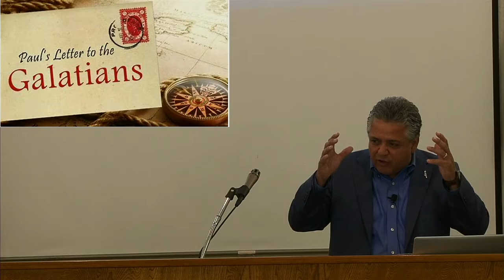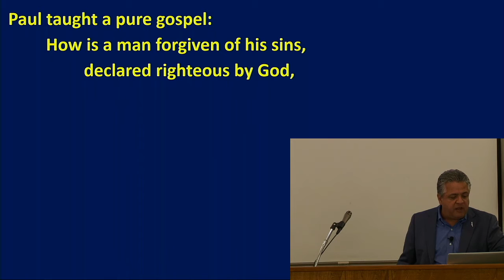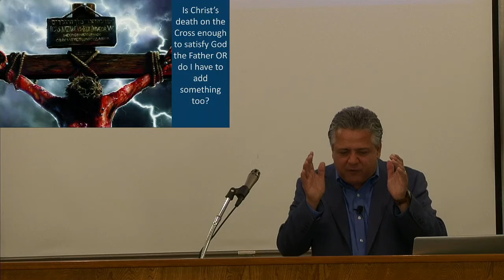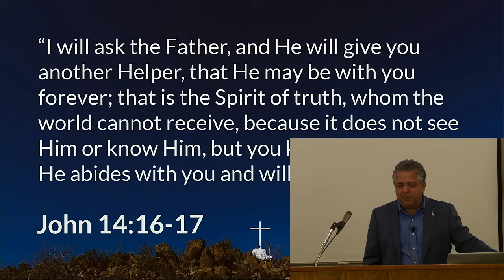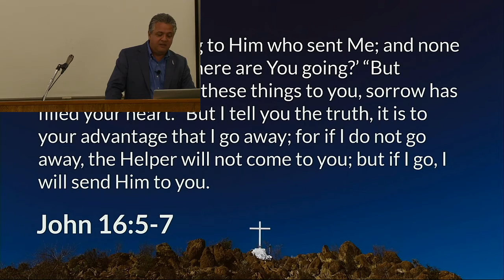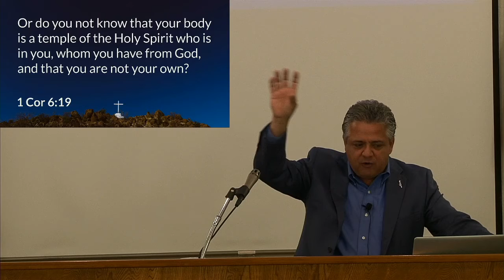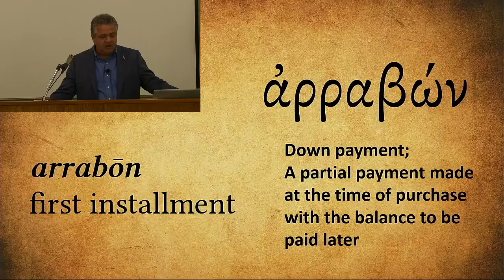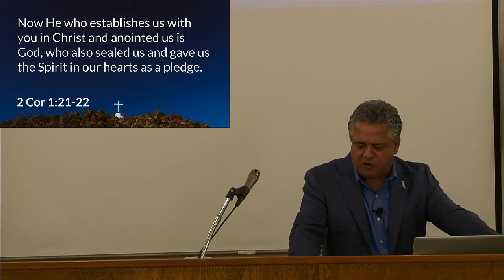3/14/2021 11:00 AM Service (Galatians ch 3)